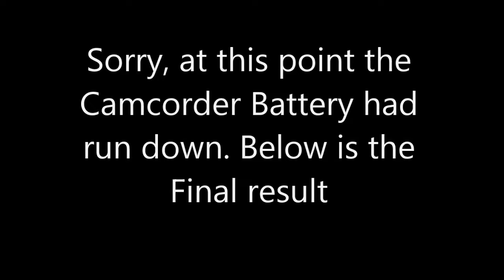Mondi Fatati - SPRAY PAINT ART